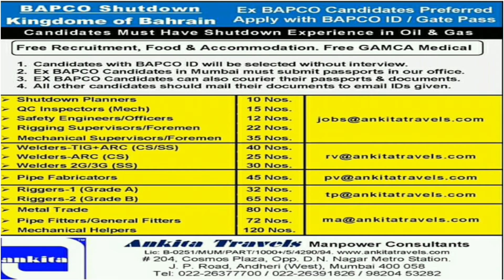gulf job || shortlisting progress || excellent opportunity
Free Job Global

Dosto aap ko yaha har tarah ki vacancies Abroad ke liye milega
Aap apne pasand ki Job ko dekh kar apply kijiye
mera viswas hai ki aap ko Job mil jayega

DOSTO MERA KOI BHI JOB AGENCY  NHI HAI YA MAI KOI AGENT NHI HU AAP KO SABHI JOB OTHER SITE SE COLLECT KAR KE DIKHATA HU

Aap ko job nahi chahiye to video apne dosto ke sath share kijiye

Information about Gulf job related news , vacancies and requirement
Free Job Global - target in only then provide you genuine and real information about gulf job requirement
We are always try to help you to find best and suitable job for abroad countries
So if u believe on my channel  please

मेरे चैनल का सिर्फ यही उदेस्य है की आप तक अच्छी और सही जानकारी पंहुचा सके ताकि आप को कोई परेशानी न
हो
नोट : आप कोई भी जॉब अप्लाई करने से पहले सही तरीके से एजेंसी को जाँच लीजिए तभी अप्लाई करे
अन्यथा आप को कोई भी मुश्किल में पड़ने पर चैनल जिम्मेदार नहीं होगा